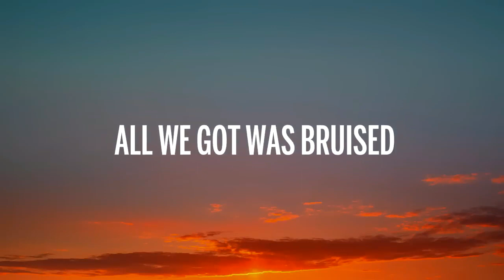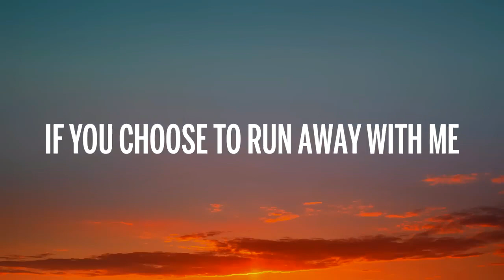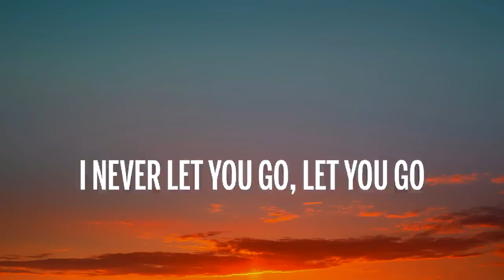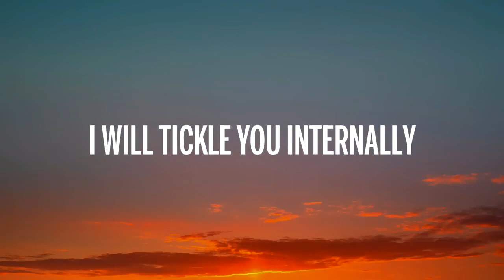Ghost - Mary On A Cross (Lyrics)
Lyrics
But besides all the stardom
All we got was blues
But through all the sorrow
We were riding high
Walking to greater dues
But besides all the glamour
All we got was bruised
I had to let you go, let you go
But we quickly found
It was just for fools
And after all the sorrow
I'll never let you go, let you go